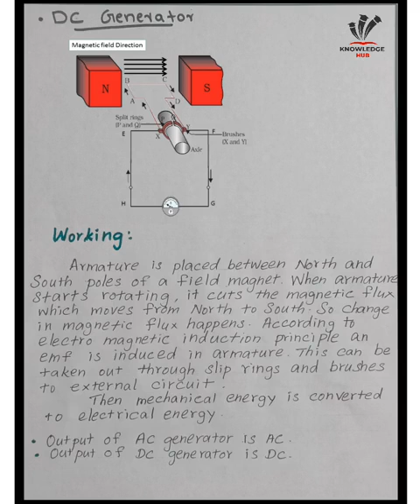Generator in detail by sreenandh. class 10 physics 🔥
Video from Knowledge Hub 😍